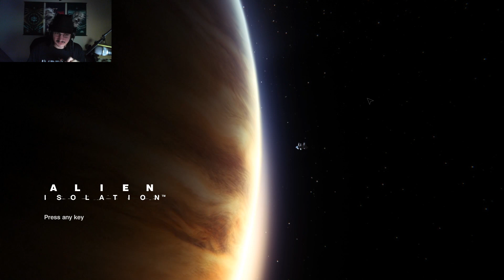[PPP] Alien: Isolation NIGHTMARE- Part #1 - Return to Sevastopol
Mathias Silvers returns, taking on the 2014 survival/horror/stealth sci-fi delight that is Alien: Isolation! Best of all, he's taken up the challenge of going through this game on its hardest difficulty setting: Nightmare! With Dr. Mack Foxx, QueenTopHat and ValorB joining in for commentary, you can bet this is going to be a great time of wonder and laughs.